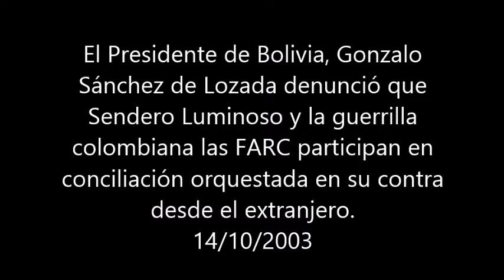El presidente de Bolivia, Gonzalo Sánchez de Lozada, denunció que Sendero Luminoso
Monitoreo televisivo
LUM - Centro de Documentación e Investigación